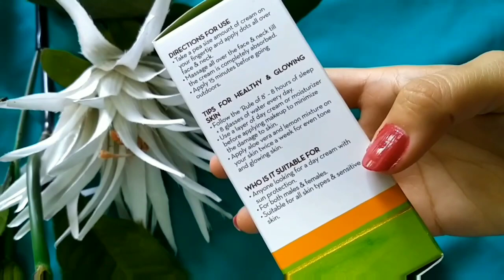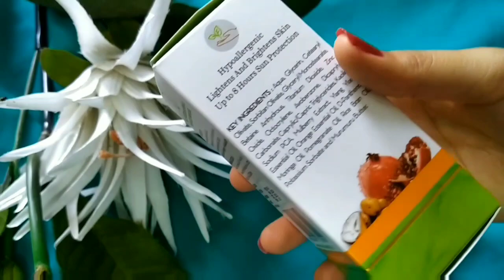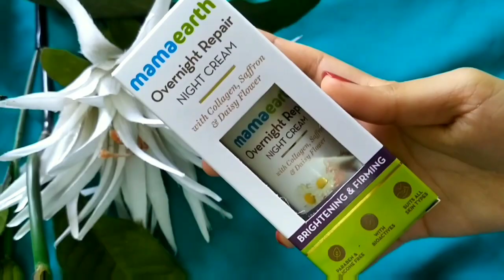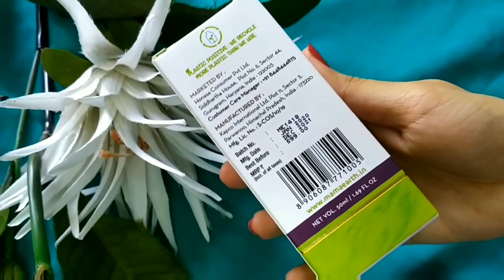Best Or worst?Mamaearth day & night cream review/ Mamaearth day & night cream honest review in hindi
Best Or worst? Mamaearth day & night cream review l Mamaearth day & night cream review in hindi

Today’s special- MAMAEARTH DAY AND NIGHT CREAM REVIEW

Today I'm sharing mamaearth day and night cream review with you all as I'm using this product from a long time and it has given amazing results to me. so I'm just sharing my experience with you. I'm not saying that it will also show the same results to you.

Queries solved-

1. Mamaearth day and night review
2. Honest review of mamaearth day and night cream
3. How to use mamaearth day and night cream
4. Is it safe to use manaearth day and night cream?
5. Best day and night cream

You can also enjoy-